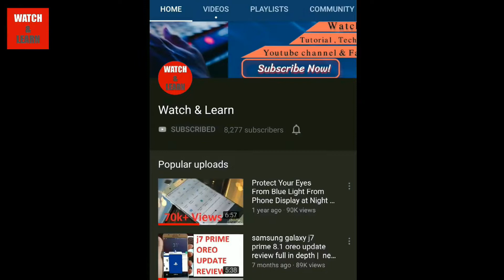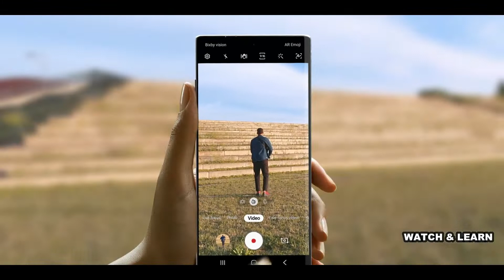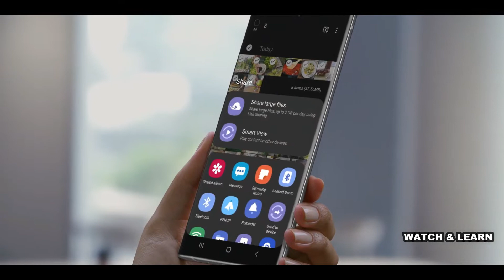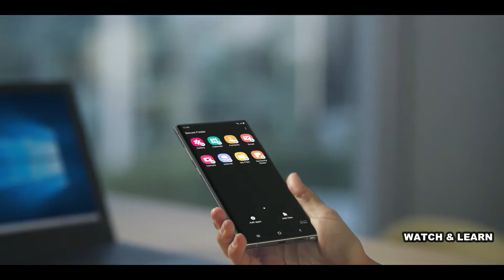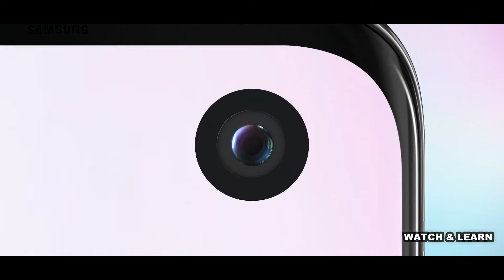Samsung Good Lock 2020 Apps comming with new fretures | One ui 2.0 Many improvements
Samsung Good Lock 2020 Apps are comming with new fretures | Many improvements

My website and here is the Android 10 update list screen short

Samsung Android 10 update relese date

One ui 2.0 is comming very soon

Samsung Android 10 update list with one ui 2.0

samsung android 10 one ui 2.0

samsung one ui,one ui

samsung upcoming smartphonei 2.0

samsung android 10 update schedule

one ui 2.0 update list,one ui 2.0 release date

Samsung Galaxy S10 Android 10 One UI 2.0 FIRST LOOK

samsung one ui review

j7 max will get  pie